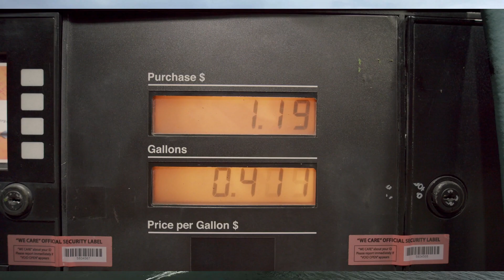ETHANOL VEHICLES (ENGLISH)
Ethanol vehicles are an interesting alternative to oil, already used in several countries can help to sustain local economy and make mobility more respectful with environment